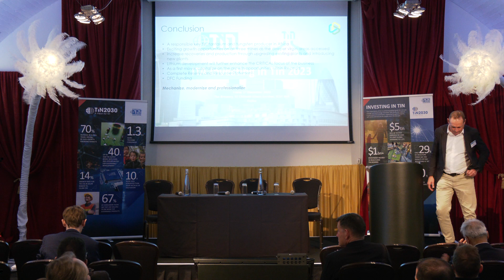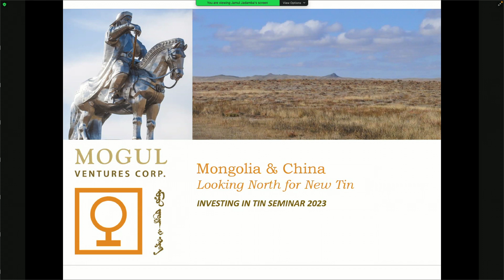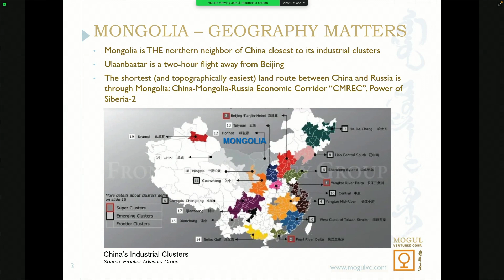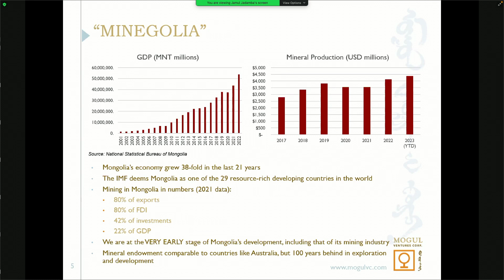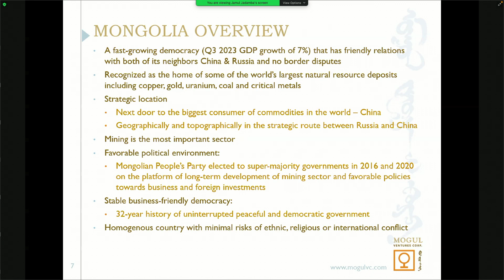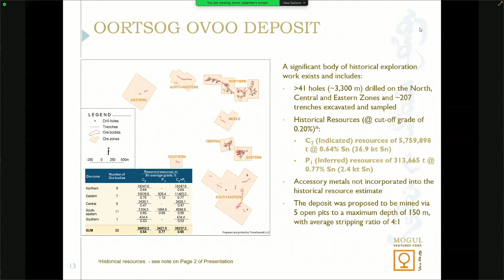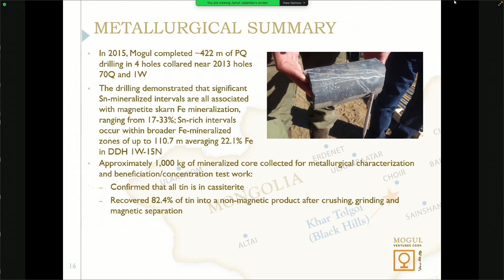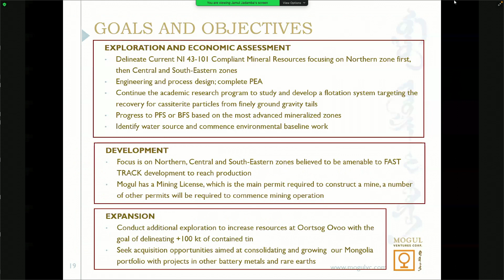Investing in Tin 2023 - Mongolia & China: Looking North for New Tin - Jamul Jadamba, Mogul Ventures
Jamul Jadamba, Chief Executive Officer at Mogul Ventures, presents on the company's Oorsog Ovoo tin project in Mongolia at the 12th Investing in Tin Seminar on Friday 1st December 2023.